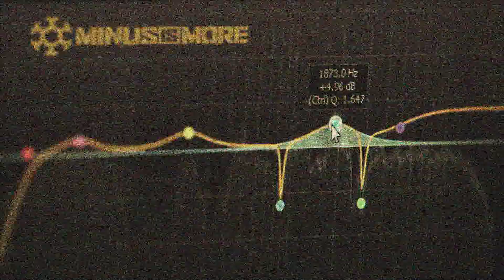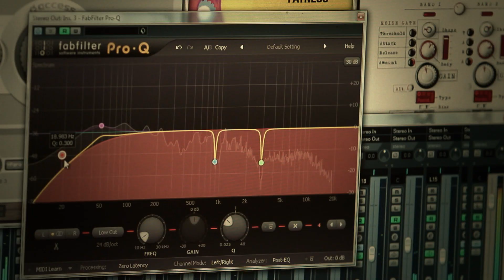"Radical Redemption - Annihilate (2012)" OFFICIAL ALBUM PREVIEW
Official preview of Radical Redemptions' upcoming album, Annihilate!